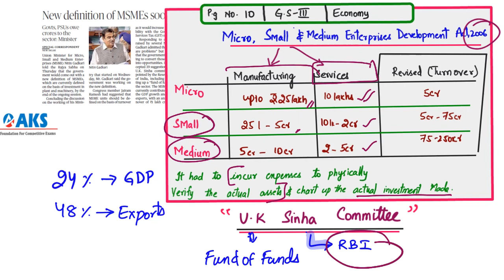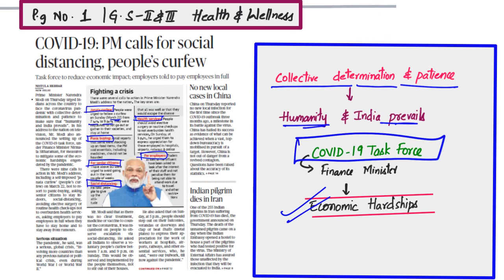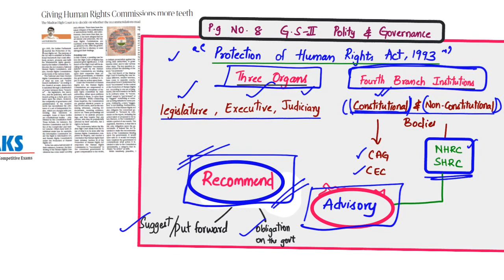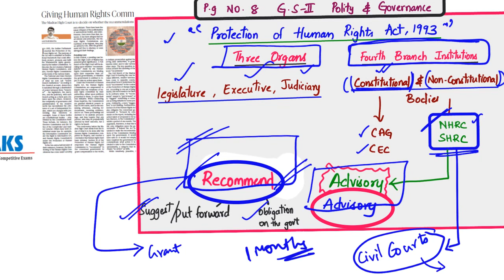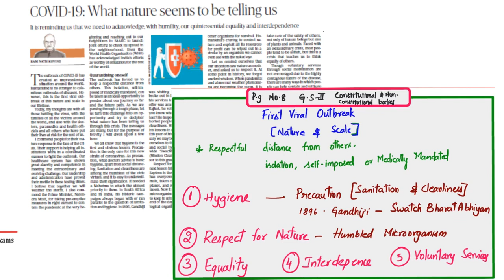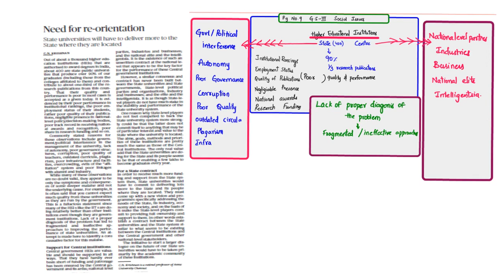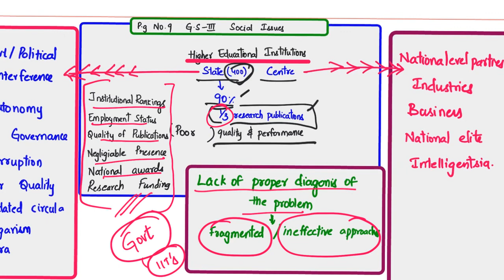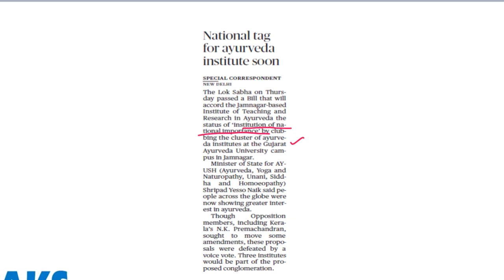The Hindu Daily Current Affairs Analysis (20-03-2020)